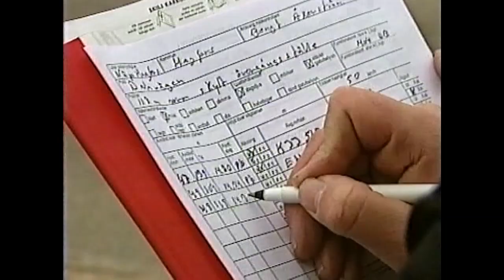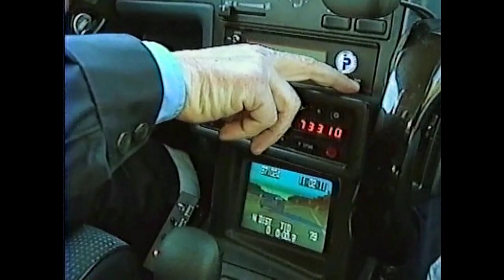Bråttom till jobbet! TrafikMagasinet, BilTV med Perstad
Kan man lita på polisens fartkontroller? TRAFIKMAGASINET BilTv med Perstad